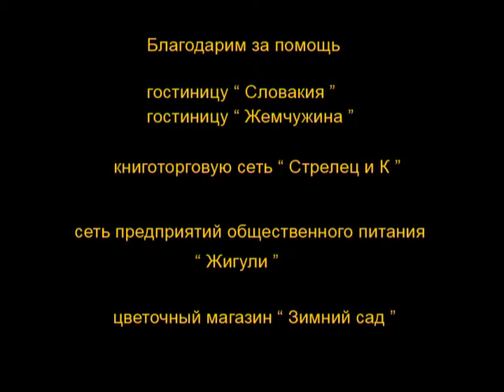Телеигра "Маркиза". Михаил Ульянов.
Автор и ведущий Александр Динес
Режиссёр Наталия Давыдова